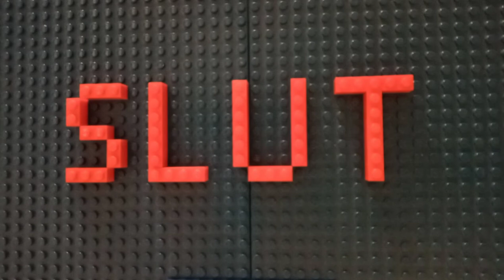Bockarna Bruse i lego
En legoversion av den klassiska barnvisan